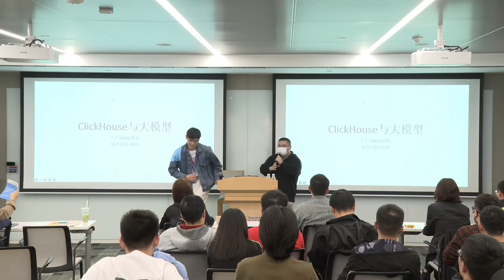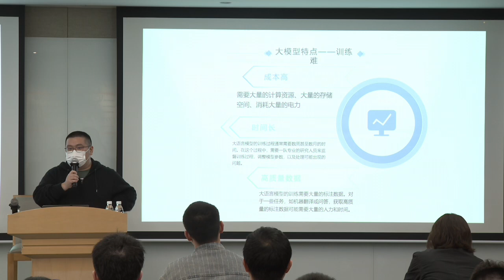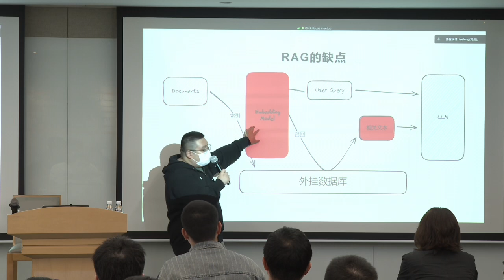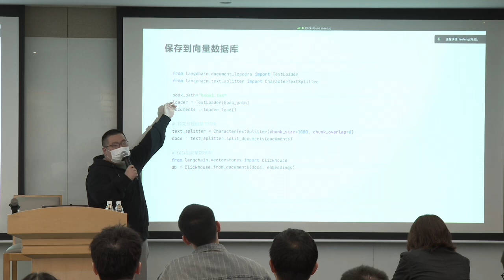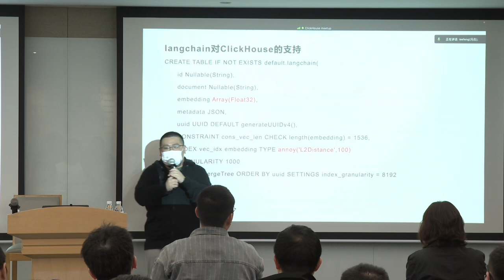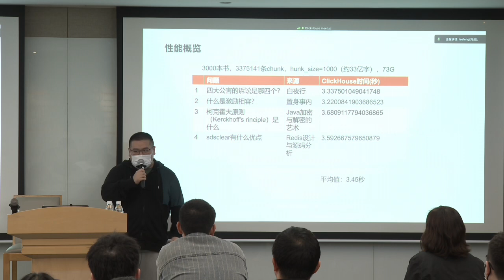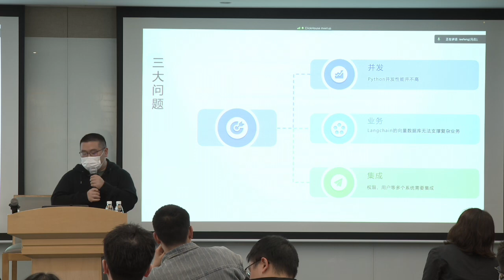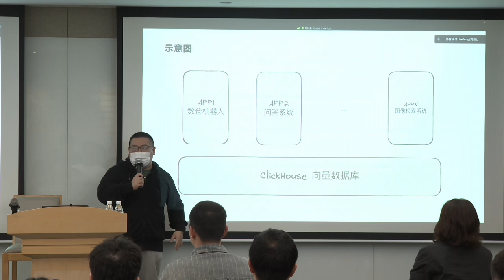ClickHouse practice in LLM - By Feng Chen, LLM researcher, DP Technology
This presentation was given at the ClickHouse meetup in Shenzhen on 6 January.